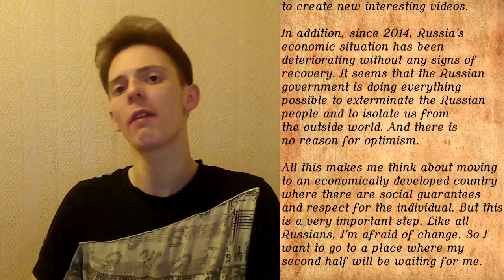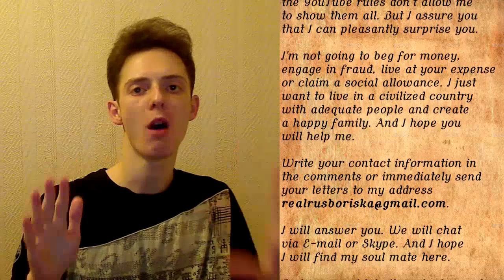Why a Russian man chooses online dating instead of real traveling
Do you want to get a Russian boyfriend or even a Russian husband? Even stray dogs and homeless cats know that I am looking for a foreign bride here. Many days ago, a raccoon asked me... Oh, I'm sorry! Many days ago, a girl asked me, “Hey, Russian man! Have you thought about just traveling? Maybe you will have a better chance this way?”

I liked this comment so much that I decided to make a video response. Because this question about dating Russian men is good, correct and logical. Why is this Russian creating weird videos while in Russia? Why doesn't he just go to any country to find a foreign bride who wants to date Russian men?

Firstly, I work in Russia. Yes, I understand that it's hard to believe. You probably think that my job is to slowly drive you crazy using my videos about dating a Russian man. But no. In real life, I have a real job. And even if I am going to travel, I can only leave for ten or fourteen days. It seems to me that this time is not enough to find my soul mate who wants to date a Russian man.

Secondly, I understand very well that a Russian man looking for a foreign bride on YouTube looks strange and suspicious. Online dating a Russian man? Seriously? But a Russian man who came to USA, Canada, UK, Australia and New Zealand to find a foreign bride looks even more strange and suspicious. Especially when every day I will ask you, “Hey, girl! What do you think about me? Am I a good Russian? Hurry up with the answer. I have only three days left. Otherwise, I will turn into a pumpkin."

Thirdly, online dating is easy, simple, fast, free and safe. Of course, I understand that when we move from online communication to a real meeting, you might be a maniac. And when you invite me to visit you, you will put me on a chain in your dark basement and will demand sexual services and free Russian lessons from me. In principle, I do not mind. But I want to immediately warn that I have very delicate skin on my neck, so buy me the most expensive collar.

However, I have little hope that you are a decent girl who will not offend me. So write me a letter. From Russia with love!